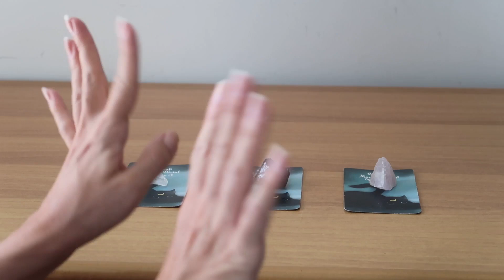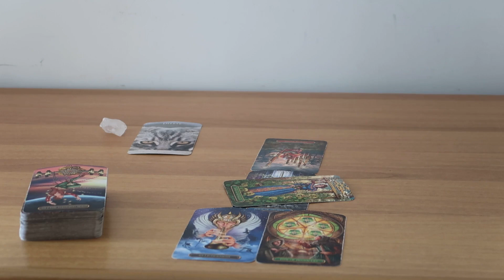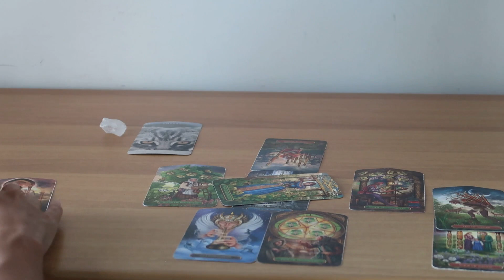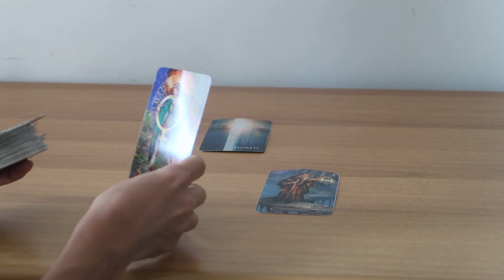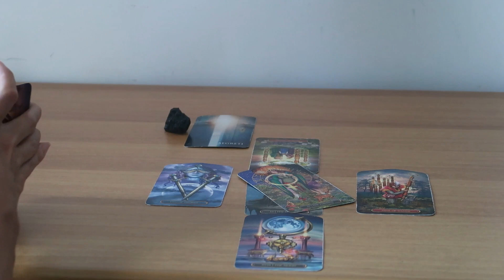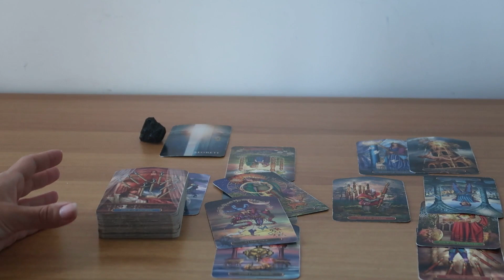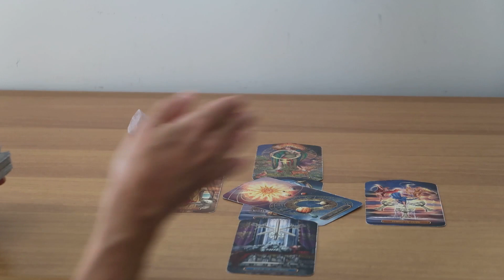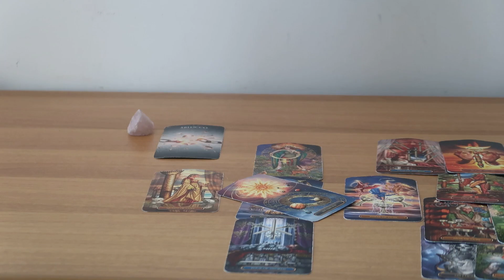La sua energia verso di te ora (Metodo della croce celtica) 🔮 Scegli i tarocchi 🔮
🔮TIMESTAMPS:
⭐Gruppo 1: 00:50
⚡Gruppo 2: 16:59
🌙Gruppo 3: 33:10